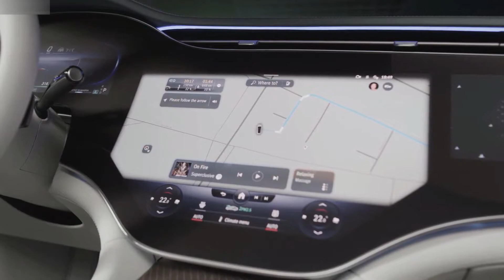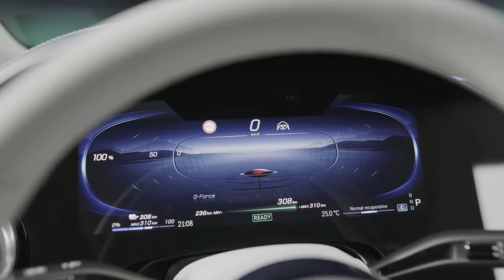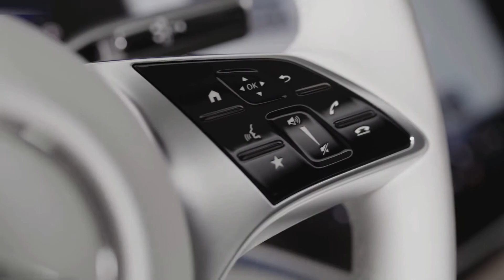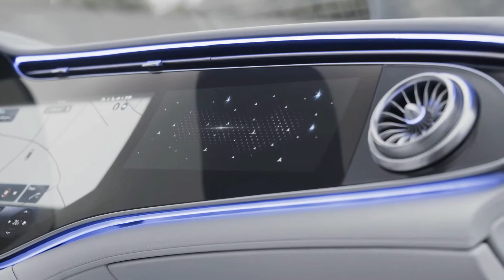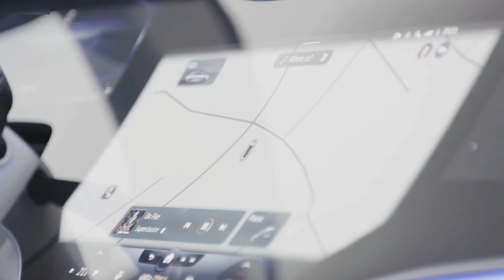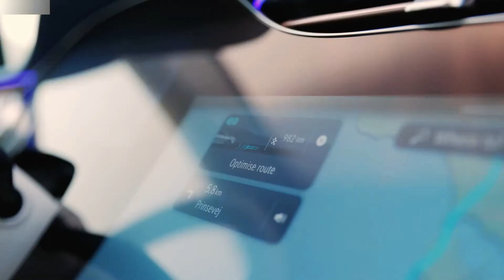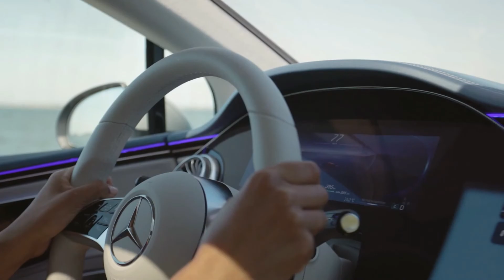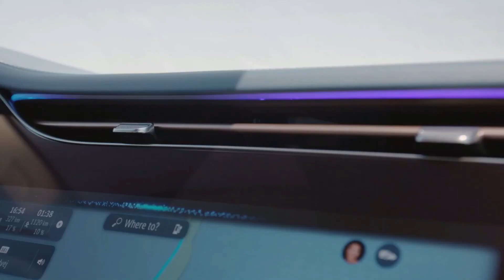2022 Mercedes-Benz EQE350 Edition 1 - Style, Exterior, Interior, Driving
Hello everyone! This is about the video car show of 2022 Mercedes-Benz EQE350 Edition 1. It is showing you of style, exterior, interior, driving video into that you will like it.

Mercedes-Benz EQE 350 has 292hp with permanently agitated synchronous motor, 530Nm of torque, With single-speed, RWD, Energy consumption 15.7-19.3 kWh/100km (combined), Driivng range 545-660 km, Length 4946 mm, Width 1961 mm, Hegiht 1512 mm, Wheelbase 3120 mm, Cargo volume 430 L.

Sources are gotten from the internet, Audio: “Beach Disco”